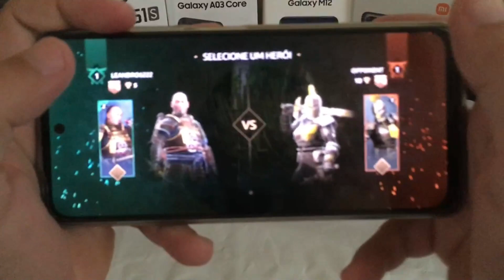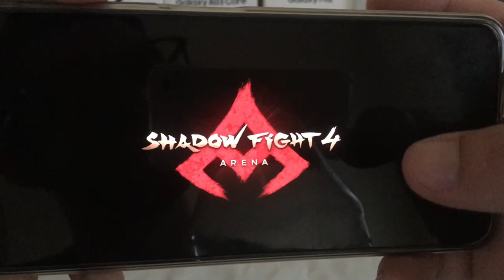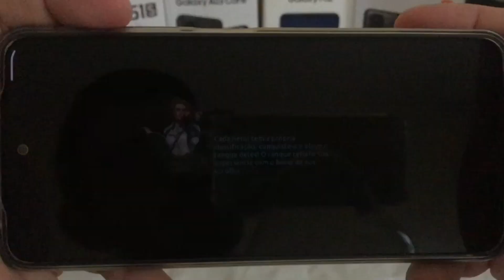SHADOW FIGHT 4 RODA BEM NO REDMI NOTE 11 !?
Bora jogar SHADOW FIGHT 4 no REDMI NOTE 11 e ver se vai RODA BEM